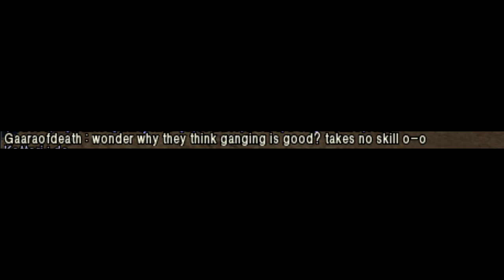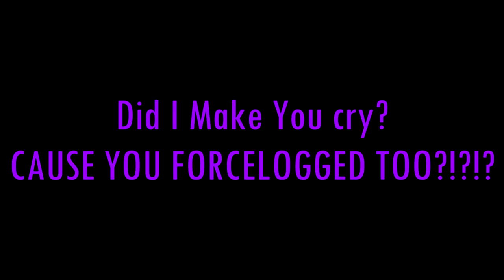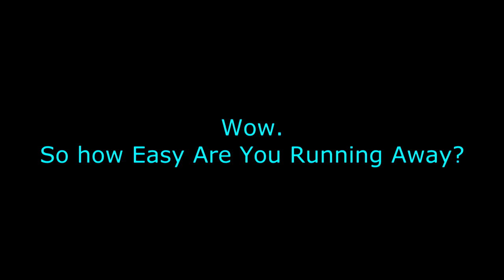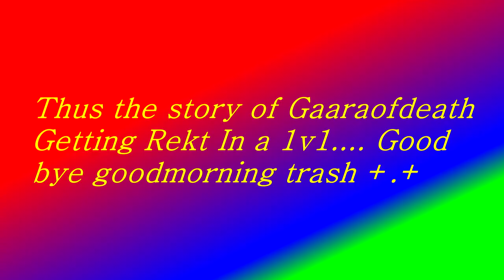Gaaraofdeath Gets Murdered. GoodMorning Still Sucks.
Goodmorning all goodmorning losers. Please notice that your 1v1 fagget has lost over 9,000 battles in 1v1. Please don't talk anymore shit gaara. GANGING in all these videos there was no ganging needed. Ty. PS. WHY DO YOU ONLY TURN EVG ON WHEN YOU HAVE MORE THEN 10 PEOPLE LAWLS!